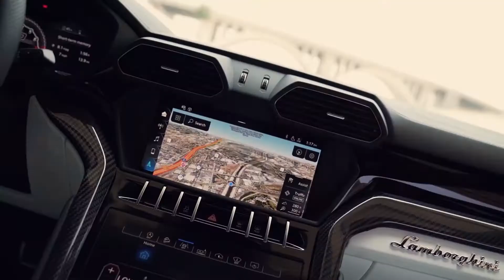1016 Lamborghini CARBON URUS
So bad. In the best way. Let Dynamic help turn your car into the best version possible.

1016 Carbon Wide-Body Lamborghini Urus